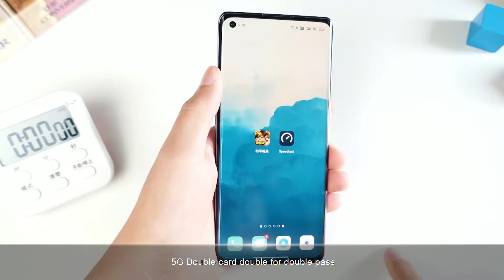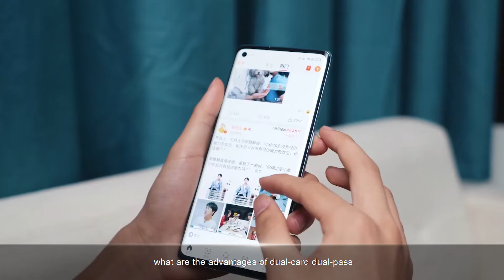From "Dual SIM & Dual Standby" to "Double Card Double for Double Pass"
The term 5G is no longer uncommon, and 5G mobile phones have also entered thousands of households, but there is one technology that has not yet been implemented, that is, 5G Double card double for the double pass.